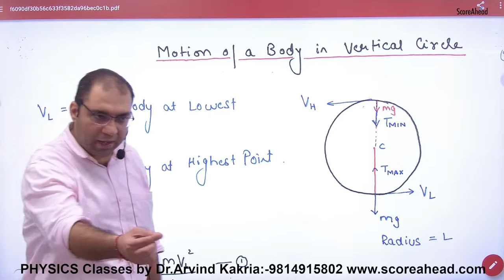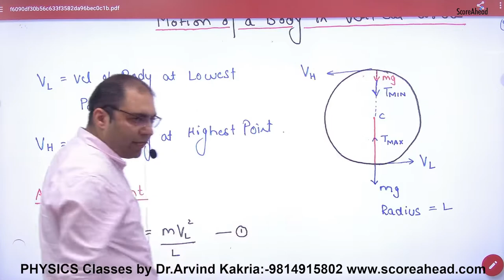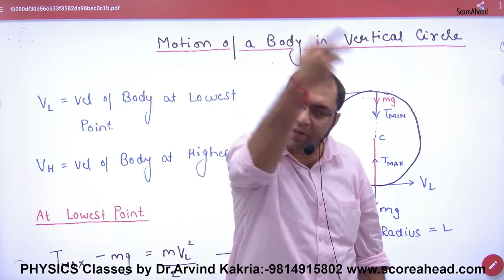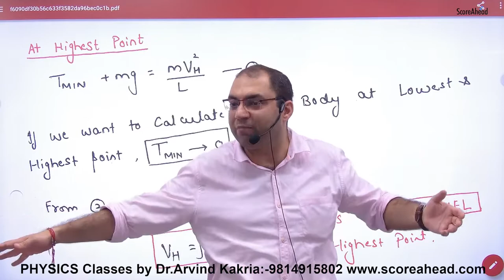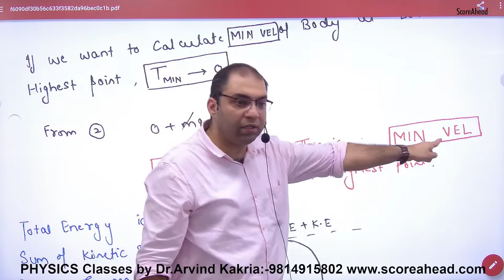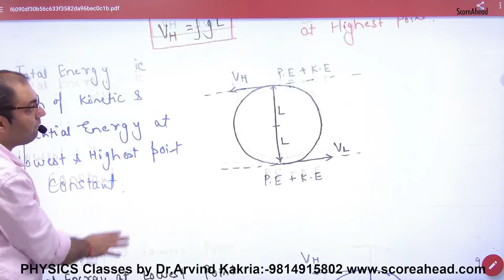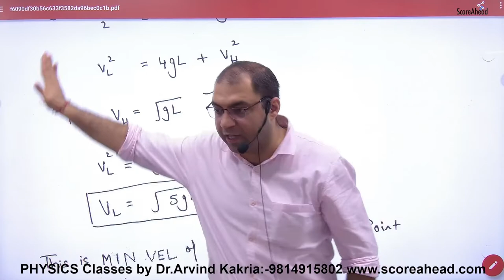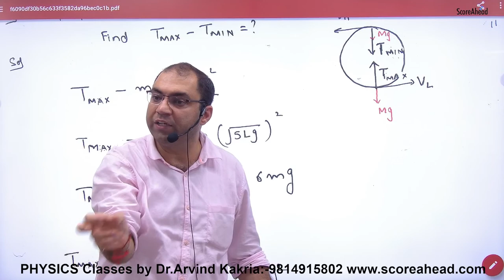3 Motion of a body in vertical circle